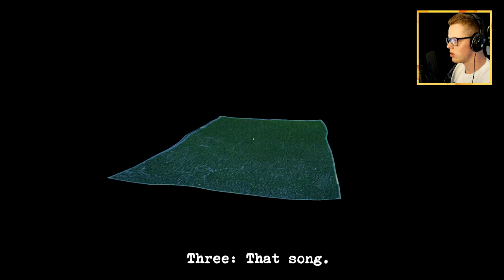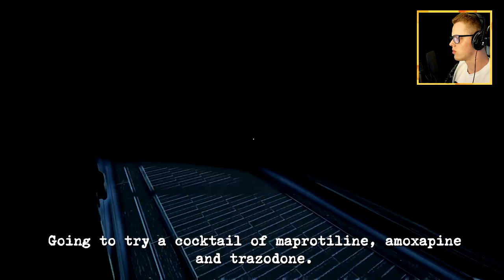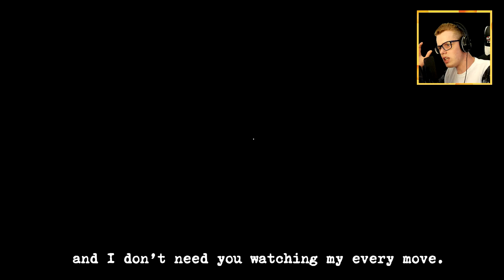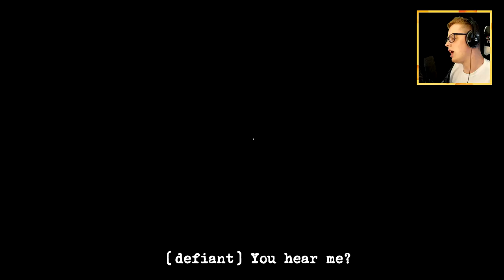I'M AFRAID OF BUBBLES PLASTIC - THE ROPE - PERCEPTION PART 2 [ FULL HD GAMEPLAY ] [ Playthrough ]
Yo guys, welcome this brand new PERCEPTION The rope full gameplay video ! :) Have fun watching !

He guys, my name is Cheezh! I'm a Dutch guy making FUN Youtube videos for you to enjoy ! ✔ "CheezhOfficial" "Intents Festival 2016"
 "Intents Festival 2017" "WiSH Outdoor 2015" " WiSH Outdoor 2016" "WiSH Outdoor 2017" "The Qontinent 2016" "The Newest Games 2017" "Marijn Hurkmans" "Cheezh" "GAME PC UNBOXING" "Try Before You Die 2015" "Q-Base 2015" "Rise Of The Restless 2015" "Yoga Challenge With My Girlfriend" "World Of Hardstyle" "Call Of Duty WWII" "Uncharted 5" "Red Dead Redemption 2"